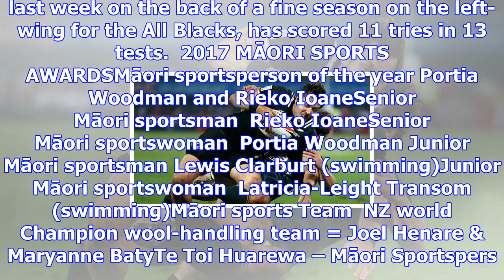Portia woodman and rieko ioane win big at annual māori sports awards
Last updated 19:08, December 3 2017 Tall Blacks and NZ Breakers coach Paul Henare was humbled to be ...